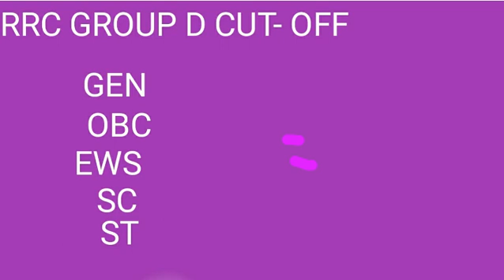RRC GROUP D CUT-OFF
Railway Group d Cut off, Group d Cut off, Railway cut off, Cut off, Group d, Railway Group d, Group d Exam